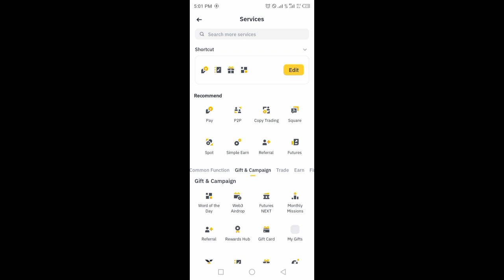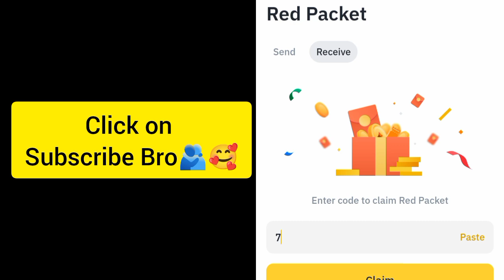Binance Crypto red packet code today | Red packet code airdrops Gas Fee 22 Sep 2024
Special Code = BPUVWCFV85